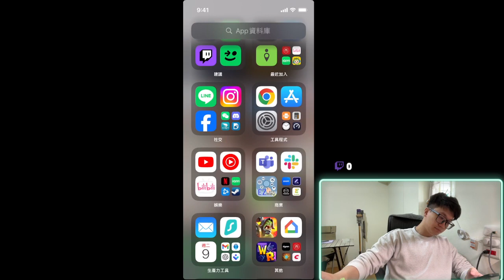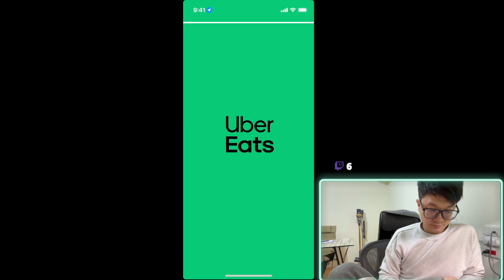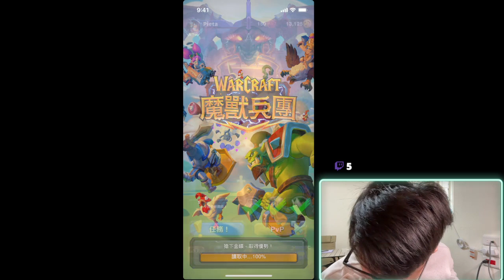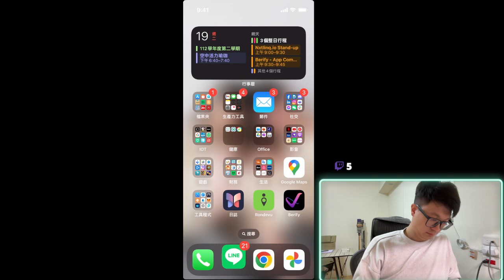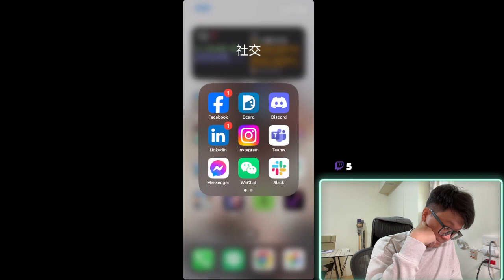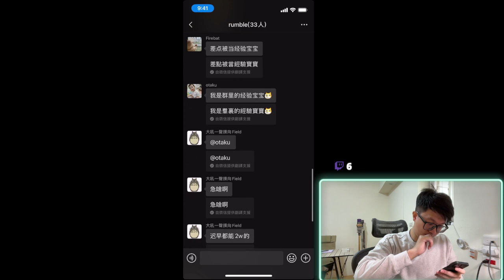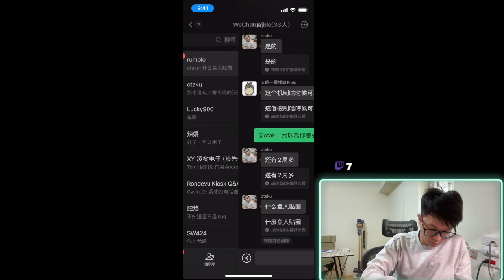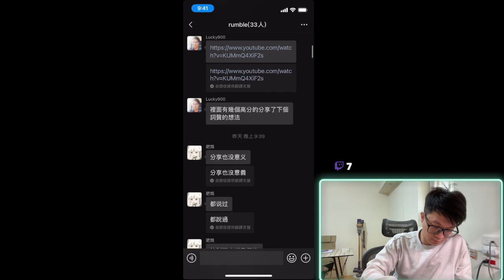Warcraft Rumble S4 PvP Day 12